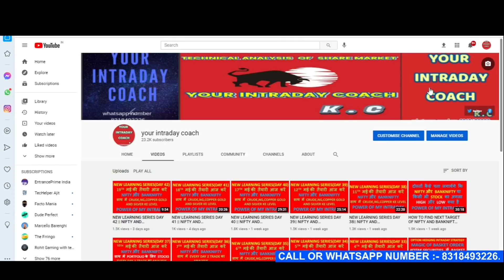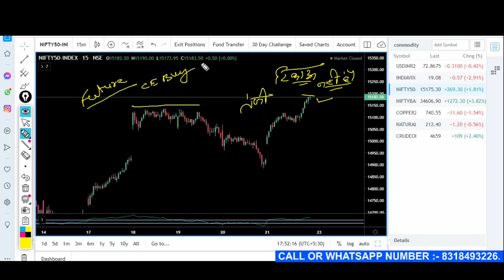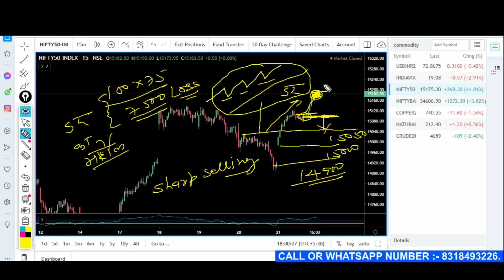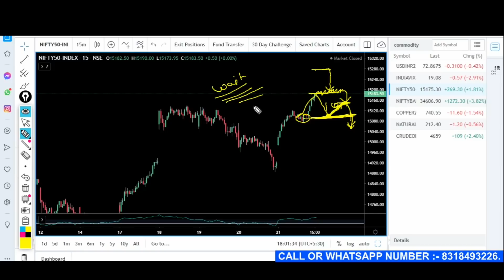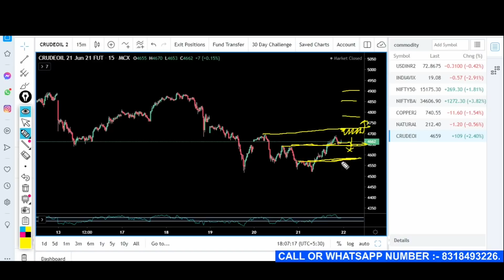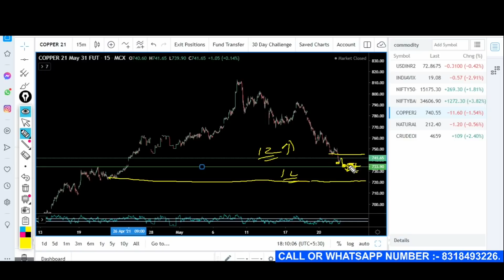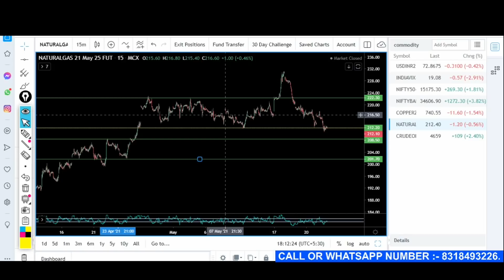NEW LEARNING SERIES DAY 43 || MONDAY को MARKET GAPUP खुलेगा या GAPDOWN ???